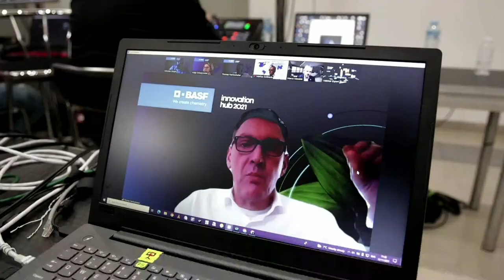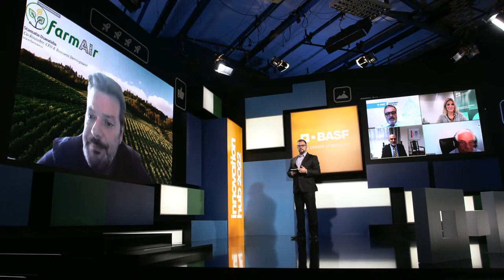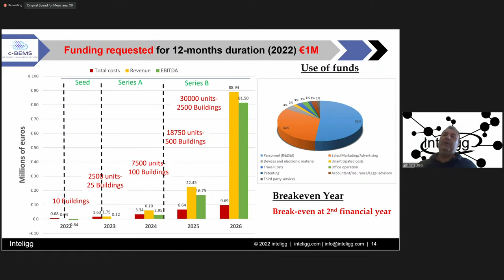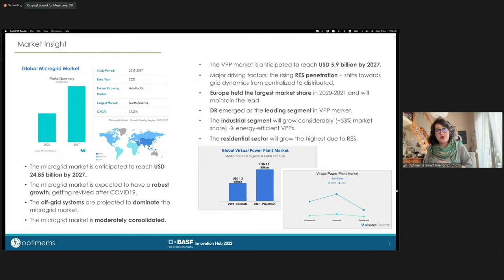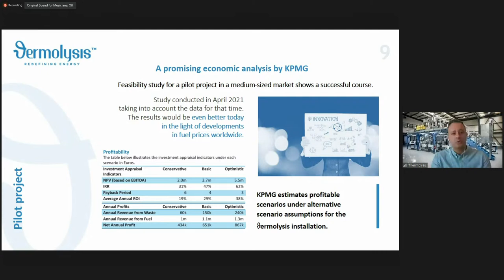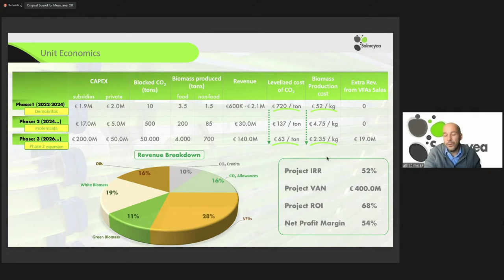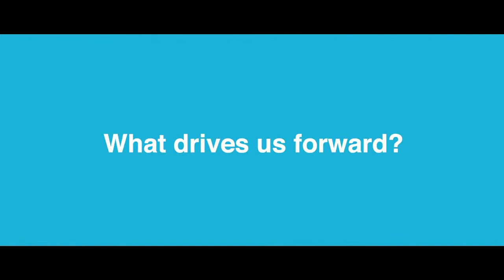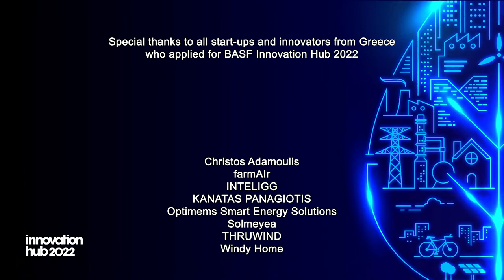BASF INNOVATION HUB 2022 - GREECE LIVE EVENT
BASF Innovation Hub 2022 is a regional hybrid pitch event hosted by BASF, where innovators and start-ups from Central and Southeast Europe offer solutions to key environmental challenges of today. This year we focus on Renewables.